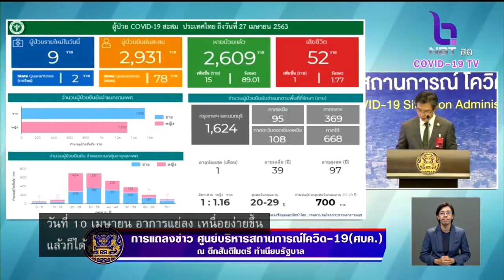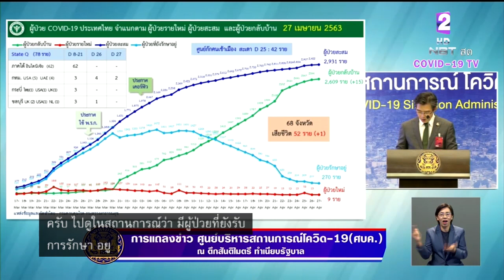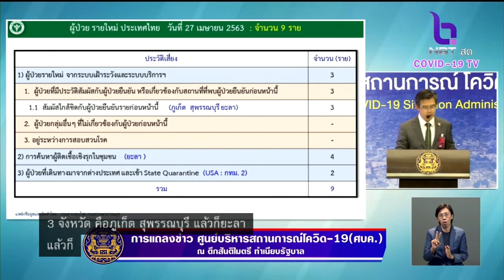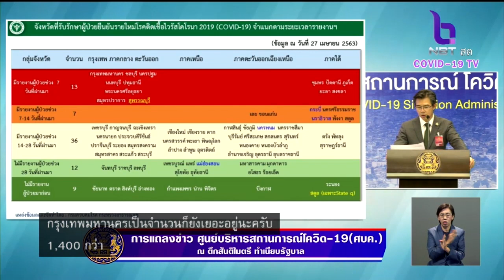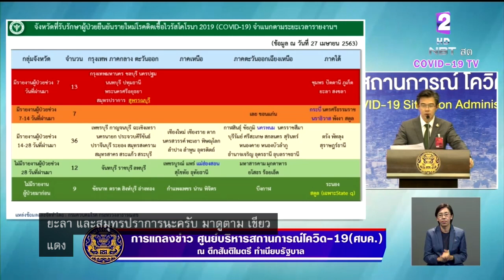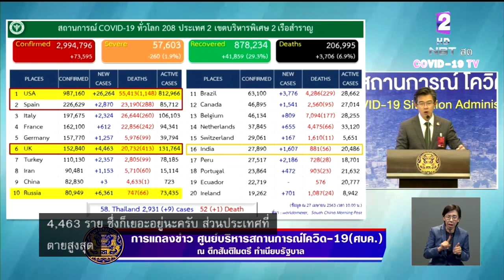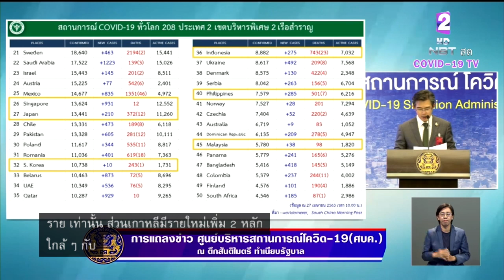ไทยพบผู้ป่วยใหม่ 9 ราย ยอดสะสม 2,931 ราย รักษาหายแล้ว 2,609 ราย เสียชีวิตรวม 52 ราย